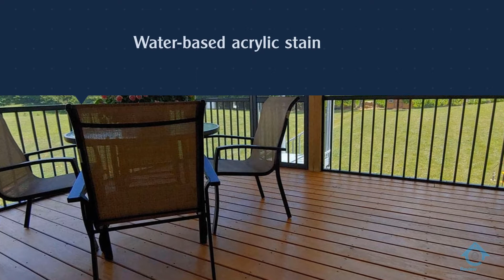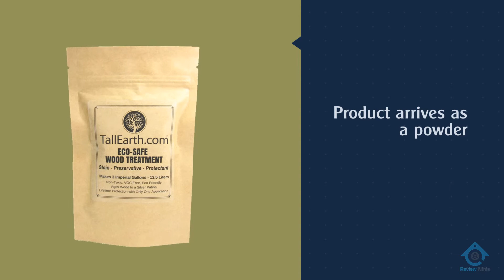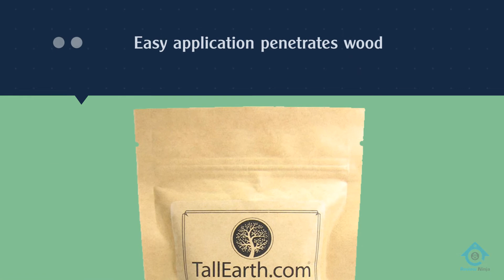Top 5 Best Fence Stains Review in 2022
Best fence stains featured in this Video:
0:17 NO.1. Ready Seal 112 Exterior Stain
1:13 NO.2. DEFY Extreme Exterior Stain
2:13 NO.3. KILZ L832211 Exterior Wood Stain
3:11 NO.4. Tall Earth ECO-Safe Wood Treatment
4:04 NO.5. Flood Series FLD520-01 Stain

What is a fence stain?

A fence stain is a kind of compound item that is utilized to finish on fence wood that comprises of certain synthetics that make the fence wood sustainable for quite a long time.

What is the best fence stain?
It is certainly a challenge to find the top fence stain, can be worthy of your money. It may be easier when you have a reliable source like our channel. Because the Review Ninja team gives their Maximum effort to find the best products for you. You can be sure that your buying decision will be it's best.